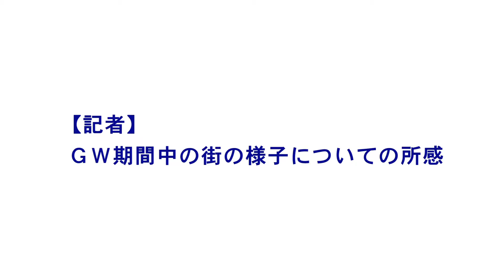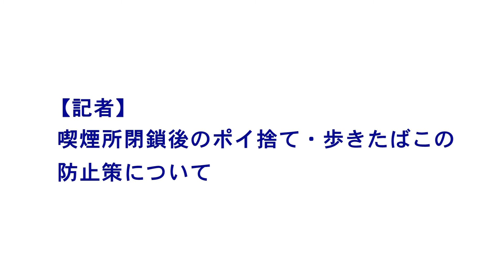市長定例記者会見（令和2年5月12日）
日時・場所
（日時）令和2年5月12日（火曜日） 　午前11時30分から午後0時13分まで
（場所）防災合同庁舎301会議室

報告事項
(1) 高松市PCR検査センターの開設について
(2) 特別定額給付金の申請書等の様式及びコールセンターの開設について